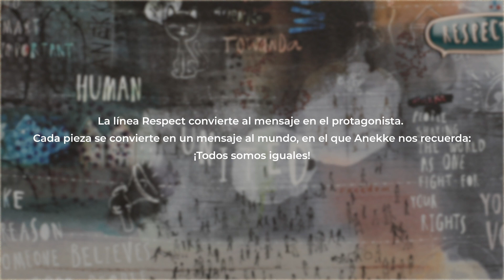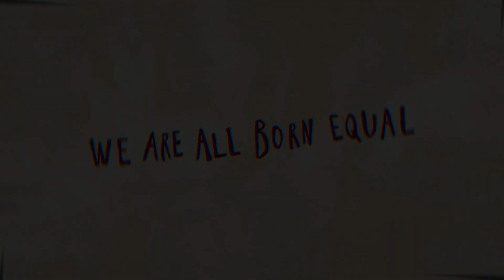Anekke FW22 Collection - Anekke Voice: Respect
Anekke Official - Fashion Accessories

Anekke es una marca española de bolsos y accesorios para mujer con un gusto especial. Su protagonista es Anekke (una chica soñadora, valiente y aventurera), que inspirada en la historia de mujeres que han cambiado el mundo o en viajes que realiza acompañada por su gatito Towanda, cada temporada lanza dos nuevas colecciones. Estas se caracterizan por sus materiales de primera calidad, el nivel de detalle y el mensaje de empoderamiento tras de cada una de ellas.

Anekke está presente en más de 60 países, y ha conquistado con sus historias y sus exclusivos diseños el corazón de mujeres alrededor de todo el mundo. Una marca cargada de corazón en la que las tendencias, la funcionalidad y el gusto por el detalle están siempre presentes.
Anekke is a Spanish brand that makes bags and fashion accessories.
Its international growth over the last few years has positioned the company at the forefront of the sector, in both creating its own brand names and also in the licensee model.
Its main character is Anekke, a sweet and enigmatic doll who is charming the world with her stories. Anekke has developed an extensive and consolidated distribution and sales network, nationally and internationally and it now operates in more than 60 countries.